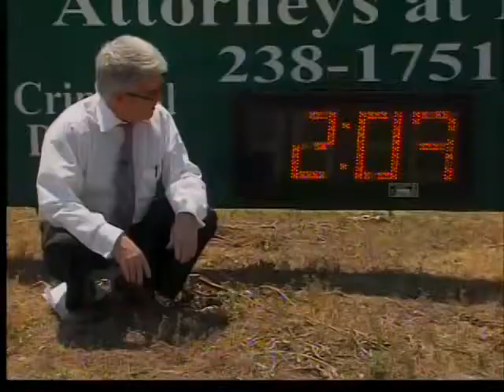Why so dry and hot?